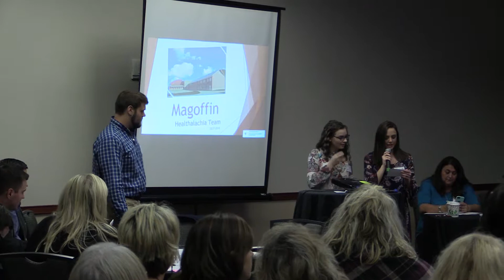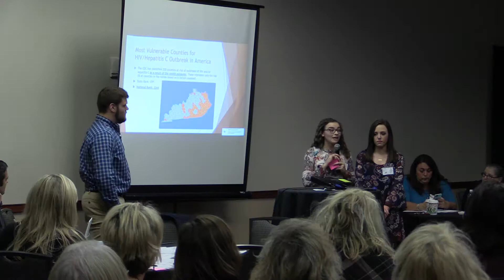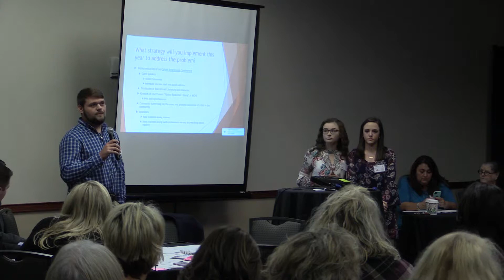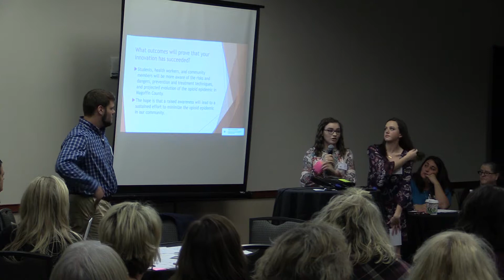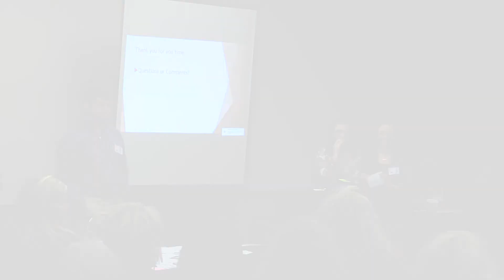Crossroads Magoffin Team